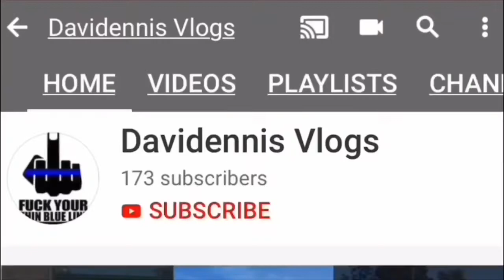Top 10 cops with attitude, go to the description, extremely poor behavior to have professionally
These cops need to chill